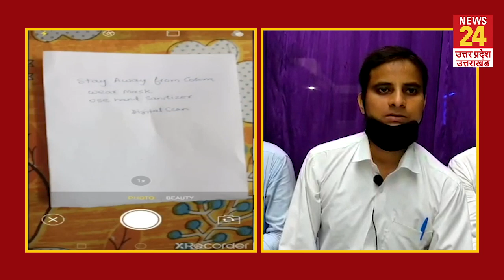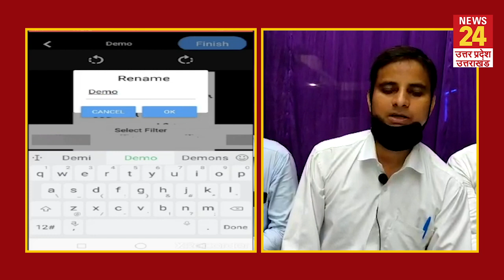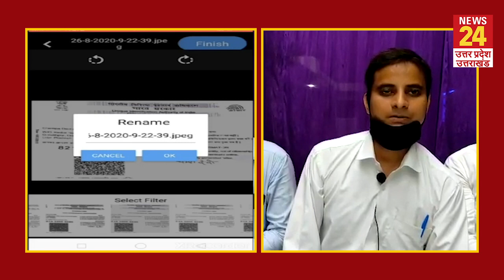China के कैमस्कैनर को टक्कर देगा गोरखपुर का ये डिजिटल स्कैन एप्प